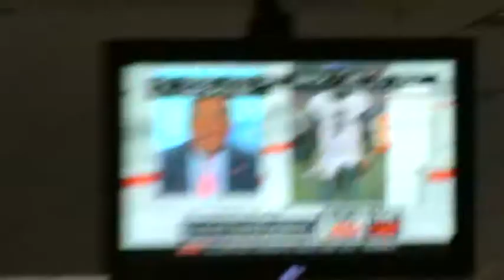Waiting in Atlanta Airport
Miserable fucking new years day in Atlanta. Vacation over and on my way home to freezing fucking weather and to work 5 days a fucking week!